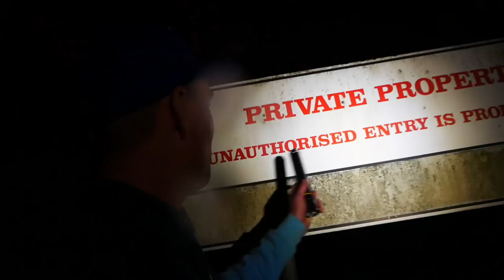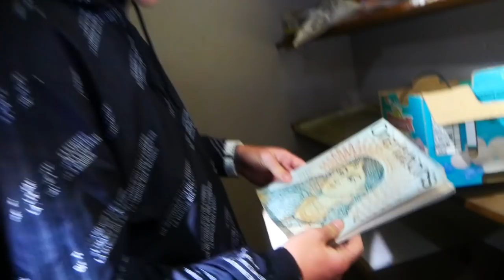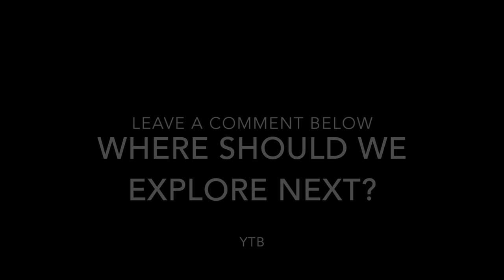Exploring Abandoned All Girls High School